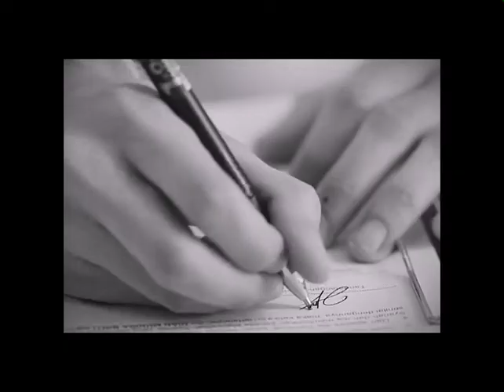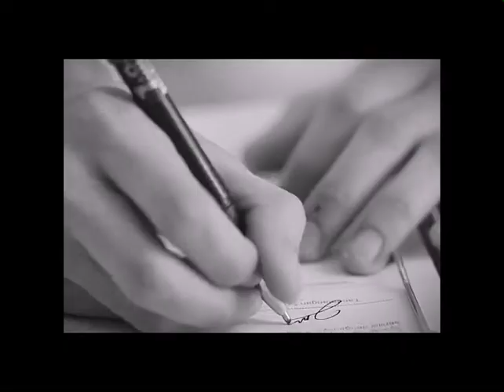Bila Itu Maumu (Trio Libels) - Cover by Prast